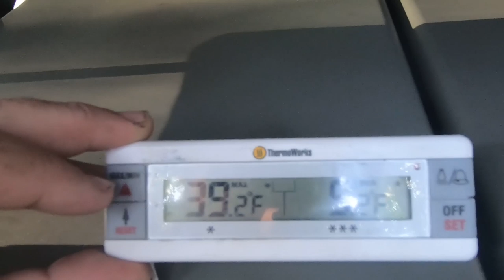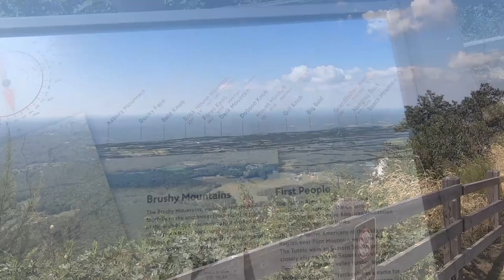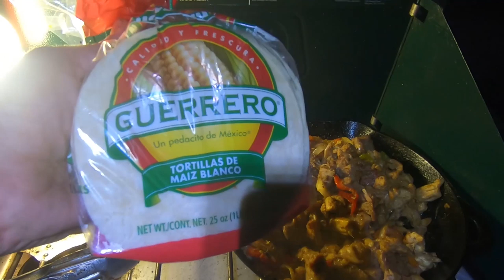Camping and Car Shows!! Pilot Mountain North Carolina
ICECO Fridges

Kristi and I went camping with mom in Pilot Mountain North Carolina. When we went into town we stumbled across  on of the largest hot rod cruise ins in the area. This weekly car show sees upwards of 700+ classic cars and trucks at times. We stayed in very well maintained Pilot Mountain State Park that had full amenities and very nice camp sites.

Eating & Drinking
Iceco 60 Liter Dual Zone
5lb Propane Tank
Good Spatula Set
Egg Holder

Tools & Recovery
Tree Saw

Misc.